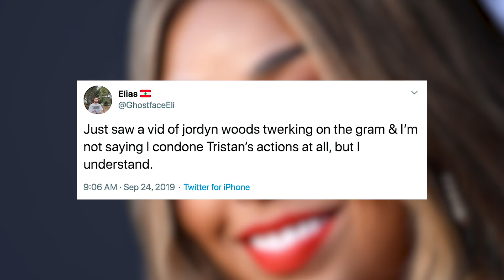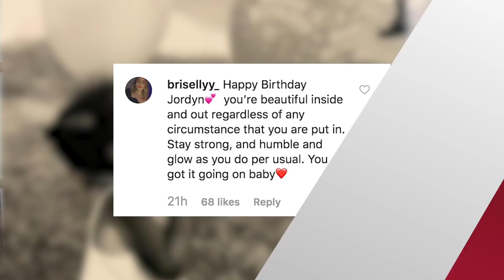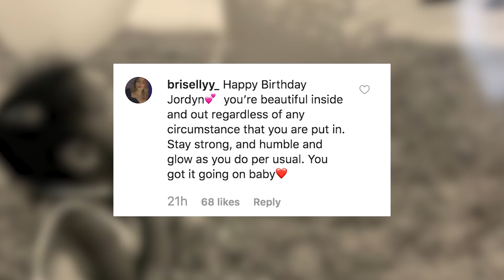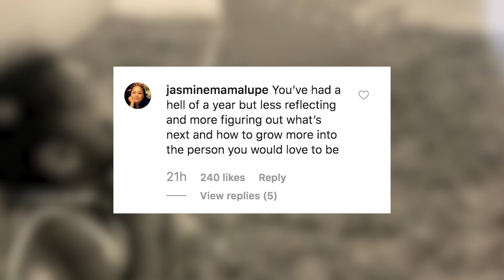Jordyn Woods TWERKING Goes Viral & Kylie Opens Up On Their Former Friendship!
How do you celebrate your birthday? I know I celebrate mine like Jordyn Woods partying and twerking and living my best life.

What’s up? It’s Sussan Mourad here with Clevver News and yesterday Jordyn Woods rang in her 22nd birthday in style.

Low key, it truly doesn’t seem like she’s missing her ex-BFF Kylie Jenner based on how much fun it looks like she’s having.

See for yourself…And the internet is so obsessed with this moment that Jordyn’s name was actually trending because of this post. And some of the tweets are hilarious.

And another went for it and said quote, “just saw a vid of jordyn woods twerking on the gram & I’m not saying I condone Tristan’s actions at all, but I understand.”

I can’t….But Jordyn’s birthday wasn’t all about her twerking video. I’ll admit it was MOSTLY about her twerking video, but she also got real on Instagram. She posted a reflective pic to Insta where she admitted that this year has had a lot of ups and downs. I mean, we all know what downs she’s probably talking about. The down is likely what happened with Tristan Thompson and then falling out with her ex-BFF after that….

Or maybe it was something else, I don’t know I’m just guessing.

Anyway, Jordyn said quote, “Birthdays have always been very emotional for me. It’s a time to reflect on your year and your life thus far. I appreciate every moment. The ups and the downs. In your downs you can really figure out who’s supposed to be there when you’re up. Thank you for all of the birthday wishes🖤 this is just the beginning..”
And her fans were loving this post and supporting her in the comments section.

And somehow as the year goes on, Jordyn just can’t escape this whole Tristan/Khloe cheating story. So I’m sure she was happy to see she was trending for any reason other than the Kardashians.But we all know that the way that the Kardashians works -- they film, then it airs months later, so we are still getting into all the drama on the show now even though it happened months ago in real time.

Just this past weekend the episode aired where Kylie and Khloe discussed Jordyn, and it was a lot to say the least.Kylie and Jordyn had been BFFs for years and since 2012 they were inseparable. They were seen on each other’s IG’s on the reg and literally didn’t go anywhere without each other.

But before Khloe talked to Kylie she spoke to Kim about Jordyn and said quote, “She texted and said she wanted to talk. I don’t know if I need to talk to her, like, I don’t get closure out of this deal. Because I will never feel like I can let her back into my life again. I feel like Kylie’s leaning more towards that and that’s fine and for the love of my sister. I don’t mind talking to her.”

When Khloe and Kylie finally get a moment alone, they sit down and have a sisterly heart-to-heart about the entire situation. Kylie was shockingly reflective and mature about the entire situation. Damn Kylie, that is some serious maturity right there.

They then got into talking about how lucky they are to have each other as sisters and how they are the way they are because of each other. And I couldn’t agree more. Kylie has handled this situation as best as she can given she’s been smack dab in the middle.And she and Jordyn seem to be doing just fine.

I’ll be looking forward to more twerking videos in the near future from Jordyn.
Happy 22nd girl! Keep doing you.

But I want to know what you guys think. Were you living for Jordyn’s twerking on IG? And what did you think of Khloe and Kylie’s conversation about what went down earlier this year? Let me know down in the comments below.

Then click right over here for more entertainment news. Thanks for hanging out with me here on Clevver News, I’m Sussan Mourad and have a great day!